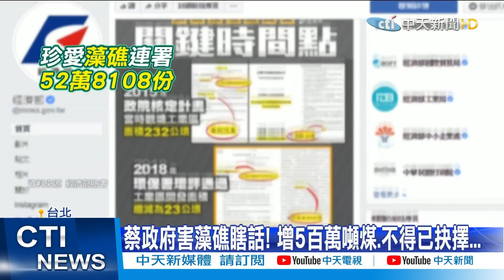【整點精華】20210306 南韓接種疫苗「已有7死」 死者都有特定病史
南韓又再傳出接種疫苗後死亡的案例，目前已經有七人注射疫苗後死亡。

1. 勿使用任何不雅言詞、挑釁、謾罵言論
2. 各種形式的留言洗版
3. 禁止騷擾管理員與其他使用者
4. 無視警告者將不另通知直接封鎖！管理員有權隨時修正規定，敬請配合！
5.YouTube音樂庫 無版權配樂 免費背景音樂下載:YouTube音樂庫 無版權配樂 免費背景音樂下載
歌曲資料
歌名: Sunspots
作者: Jeremy Blake
類型: Dance & Electronic
氣氛: Happy Music